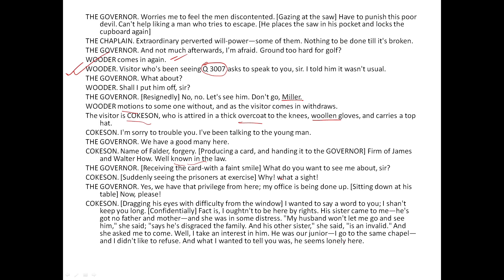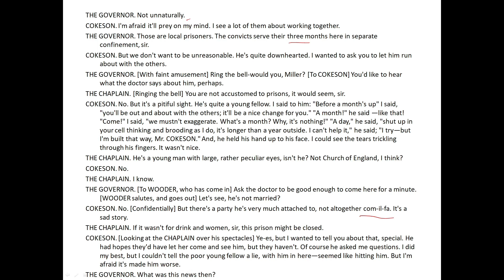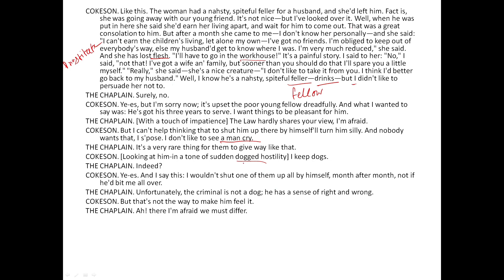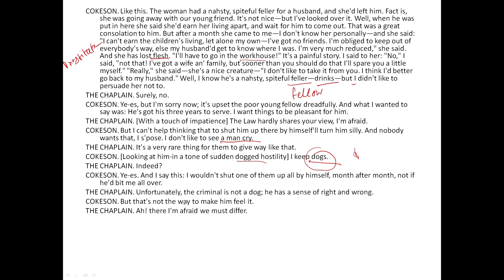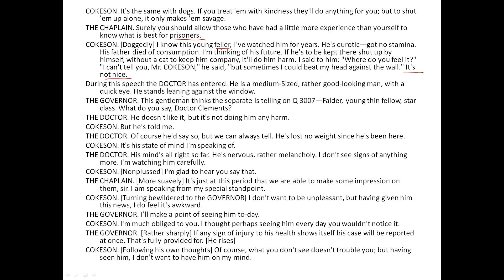JUSTICE by John Galsworthy।। Line by line analysis in Bengali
Hello friends, this is an educational video. I will try to complete the whole syllabus of SLST as well as Madrasah through this channel. I hope you will be benefited.

slst, Madrasah service commission, slst english preparation, Madrasah english syllabus, justice by John Galsworthy
, justice drama all acts, justice act 1, justice act 2,
the Darkling Thrush by Thomas Hardy, thomas hardy, darkling Thursh MCQ,  the world is too much with us, mcq,  john Keats, Keats, english literature, romanticism, Byron, Shelley, mcq question,  WilliamWordsworth , Wordsworth, ode to the west wind, ode to autumn, analysis in bengali, english honours,
ode to a nightingale, Keats, keats_poems,
 lucypoems, a slumber did my spirit seal,
she dwelt among untrodden ways,
analysis_in_bengali, bengalianalysis, literary terms, literary devices, figure of Speech,
lucy poems,three years she grew in sun and shower by william wordsworth, lucy poems

Keep watching your channel.